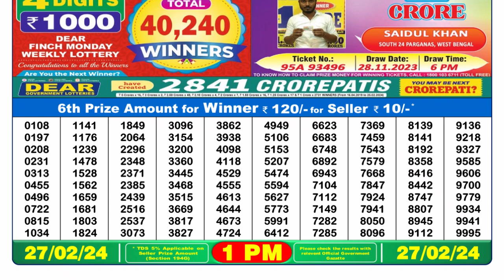Dear Lottery Sambad 1pm today 27.02.24 Nagaland State Lottery Result